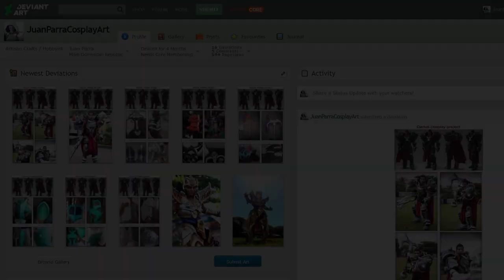Painting Spawn 3d figure - time lapse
first I made this figure in the zbrush program, then I printed it on an Ender3, with sandpaper and resin I corrected the printing errors, and finally I painted with acrylic paint.
If you want to get this 3d model you can buy it in this link:

                  Amazon Wish List